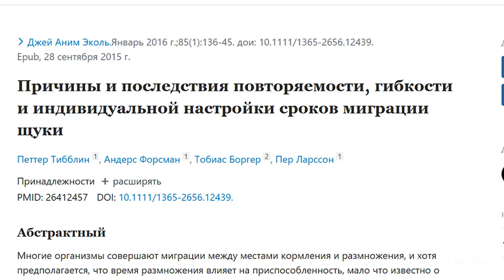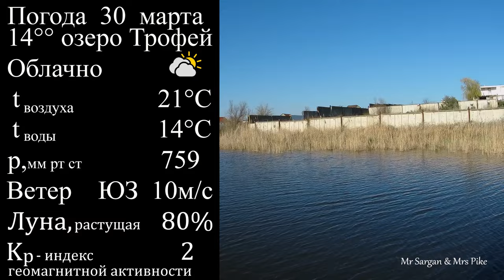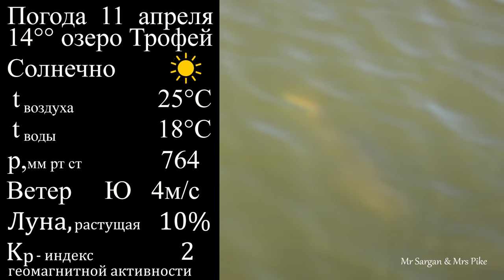Нерест щук 2024. Разоблачаем мифы о нересте. Ловим щук во время нереста.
По интернету гуляют утверждения:
1 Щука в Украине начинает нереститься, когда вода в местах нереста прогреется до 4-7 градусов.
2 На нерест сначала идет мелочь, потом «мамки».
3 Щука во время нереста не ловится.
В этом ролике постараюсь доказать, что  эти мнения ошибочны.
1 Нерест щуки определяется биоритмами, а не температурой воды.
2 У самок время прибытия и сроки нереста не  связаны с размером тела.
3 В начале нереста щука ловится на вращалки и тейл-спинеры. Потом подключаются воблеры.
Выводы. Нерест щуки в первую очередь определяется биоритмами, а не температурой воды. Погода и человеческий фактор корректируют сроки щучьего нереста. Щука нерестится там, где сама родилась  и сроки  нереста определяются  временем рождения. В прошлом году нерест на озере Трофей состоялся в первой половине апреля при температуре воды 10-14 градусов, а в 2024 году в первой декаде апреля при температуре воды 14-18. Щуки-переселенцы адаптируются к местным щукам и условиям. Некоторые могут отказаться от нереста.